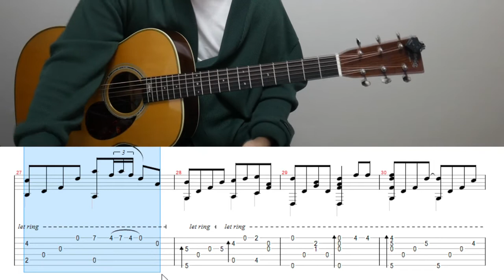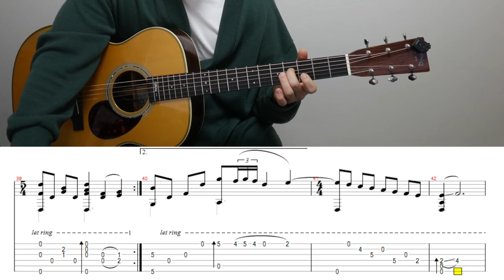Masaaki Kishibe - (花) Hana [ Full Lesson Video ]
악보 링크 입니다  (music sheet)